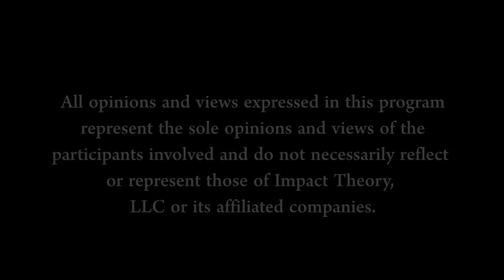Everything You Know About NUTRITION Is WRONG! Here’s Why | Herman Pontzer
How did your body respond to the last carb heavy dinner you had? Does eating a high calorie meal affect you worse than a lower calorie, higher carb meal? Herman Pontzer, an evolutionary biologist, did a research study on a hunter gatherer community called Hazda in Tanzania, to learn about energy expenditure.

What he’s discovered flips everything you thought you knew about calories and carbs upside down. He’s joining Tom to expose why the data shows that carbs in a calorie controlled environment do not matter. Meaning, it is possible to theoretically go on a Twinkie diet (please don’t) and still lose weight when calories are adhered to. Herman is using data to push back on how calories are burned and how they signal your brain to control your weight.

Order Herman Pontzer’s book, Burn: New Research Blows the Lid Off How We Really Burn Calories, Lose Weight, and Stay Healthy

Also check out the Hazda Fund to learn more about the Hazda culture

SHOW NOTES:

0:00 | Introduction to Herman Pontzer
1:40 | The Calorie Debate
6:14 | How We Burn Energy
12:09 | Obesity Starts In The Brain
14:43 | Hypothalamus Function
19:25 | Brain Response to Calories
29:06 | Food Calorie Signaling
32:36 | Optimal Lifestyle
34:53 | Processed Food Brain Hack
38:31 | Why Sugar Is A Problem
42:22 | Hi Carb Diet Weight Loss
45:24 | Fantasy Diet Study

QUOTES:

“The problem is that when we begin to say, oh, that must have been something in the food that you ate, rather than, oh, it's something in your individual response to that extra energy.” [21:33]

“It really does come down to the calories or what determines the weight change or maintenance, not the carb level.” [24:13]

“The argument is, is this more in the weeds? Is it fat cells and pancreas? Or is it brain cells and sensing?” [32:29]

“It is my job to keep eyes open and look across cultures and look across human experiences and see that diversity and understand all of it is pretty normal. That the universe of normal for humans is pretty darn broad.” [33:11]

“Sugar is a fructose molecule and a glucose molecule stuck together, and when it gets into your blood, that's what it is.” [38:38]